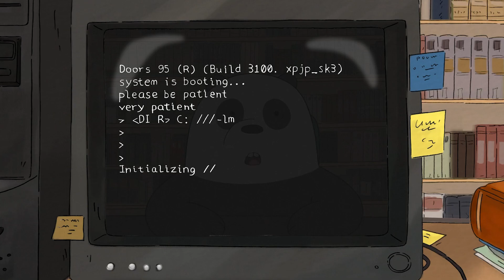PHỤ LỤC ICE BEAR: Những Bộ Phim Điện Ảnh Xuất Hiện trong We Bare Bears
💬 Script: Minh Hiền
🎤 Voice: Phương Uyên
📺 Video: Đại Đào

Social Media!

✪ Kênh Youtube trực thuộc hệ thống W2W Studio!